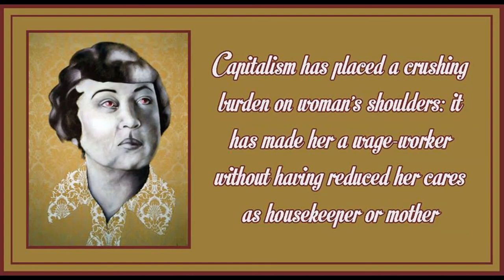Communism and the Family by Alexandra Kollontai